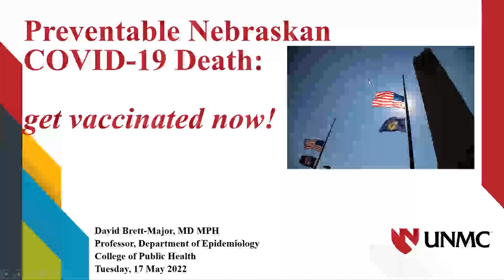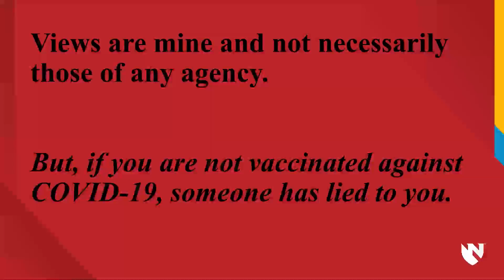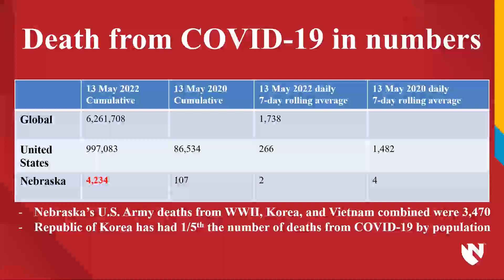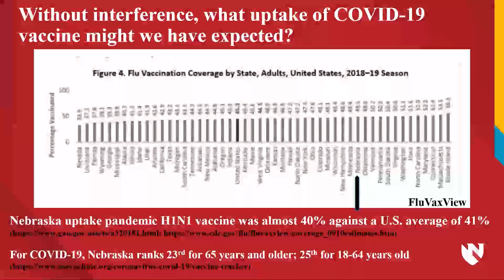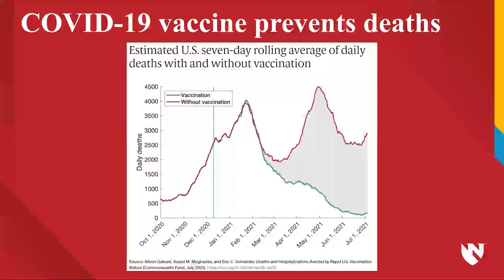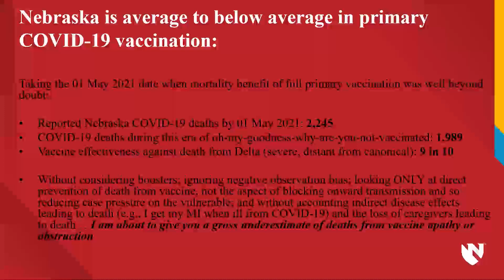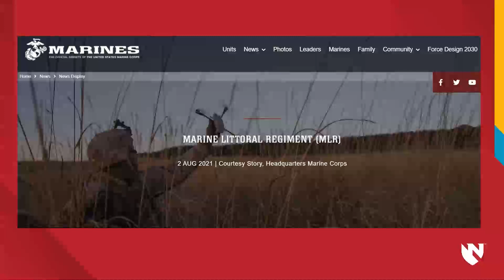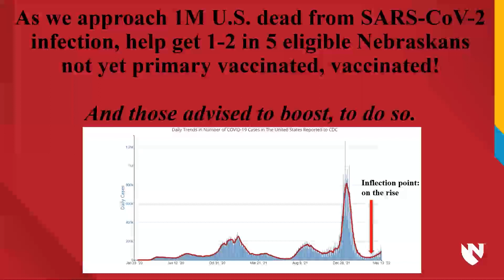5.17.2022 Weekly COVID update by David Brett-Major, MD, MPH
David Brett-Major, MD, MPH, professor in the department of epidemiology in the College of Public Health provided this week's COVID update and discussed the importance of getting vaccinated for COVID-19.
Dr. Brett-Major takes a localized look at COVID vaccinations, or the lack there of, in the state of Nebraska.